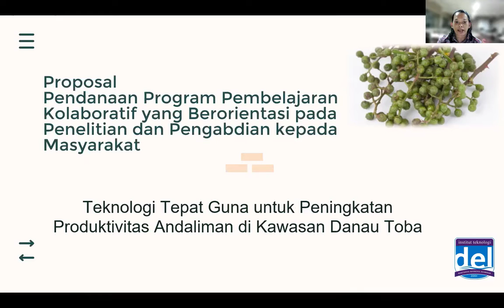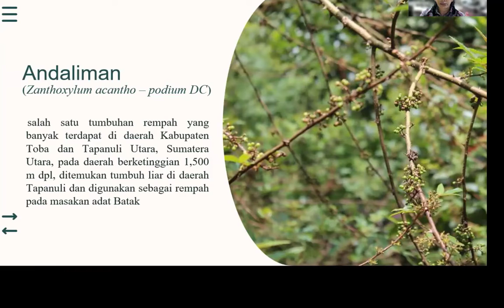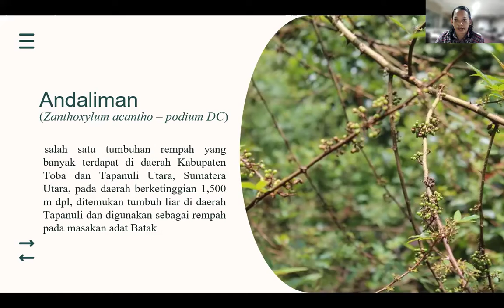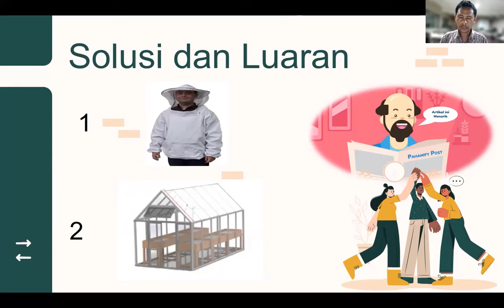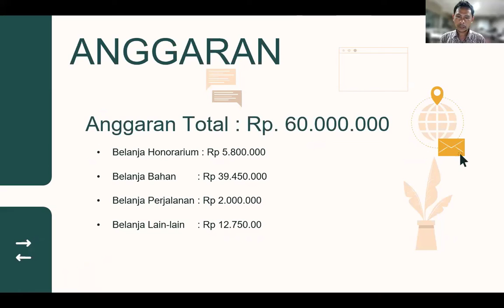Teknologi Tepat Guna untuk Peningkatan Produktivitas Andaliman di Kawasan Danau Toba